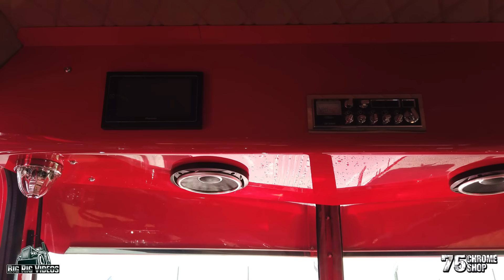75 Chrome Shop Truck Show | 2023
The 25th annual 75 Chrome Shop truck show was a blast as usual. Here are some of the highlights.

00:00 - Intro
00:04 - Trucks Parking
06:53 - Jason Justi / Leased to DSD Transport
16:16 - Every Truck from the Air
23:35 - Gary Niell / Gary Niell Trucking
31:57 - Yoanny Rodriguez / Cachis Trucking
42:58 - Jay Mays / L&T Trucking
59:39 - Charlie & Loren Hudyncia / Constantine Trucking
01:17:37 - Sam Ditzfeld / Ditzfeld Trucking
01:29:07 - Nick Kimball / AMCAN Truck Parts
01:43:37 - Light Show
01:54:06 - Awards